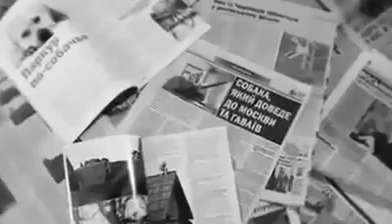TreT (amazing dog) terminator of the canine world.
So you've heard about amazing dogs. Well, now you've met the terminator of the canine world. We're left SPEECHLESS!